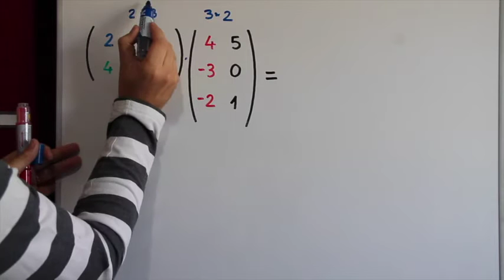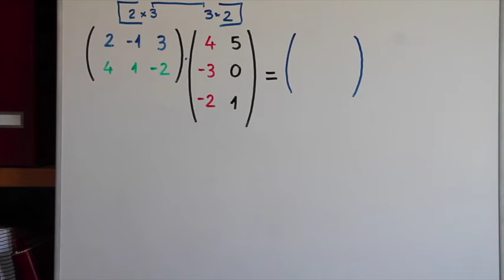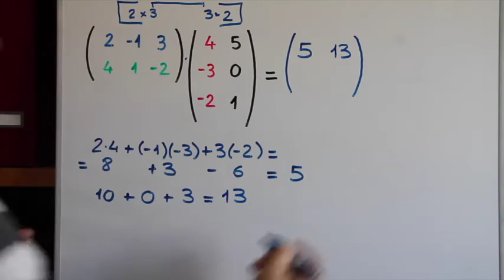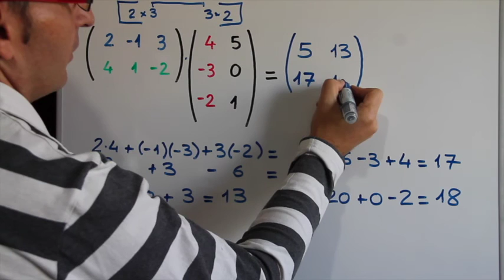¿Cómo se multiplican matrices?